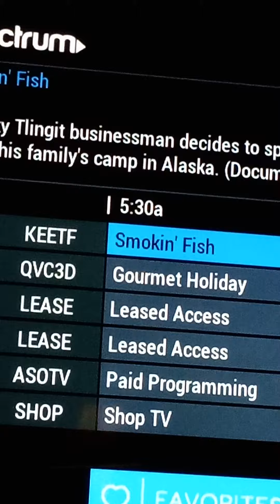he looks like a kid that was at the siege at wounded knee in the 1970s. 1/2024